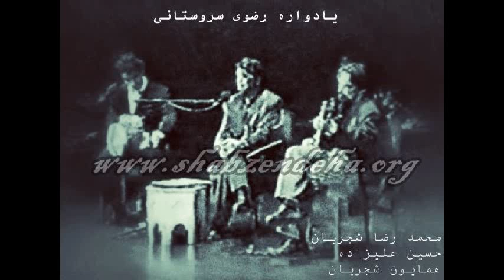Shajarian & Alizadeh - Yadvareh Razavi Sarvestani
من آن نیم که دل از مهر دوست بردارم
و گر ز کینه ی دشمن به جان رسد کارم
نه روی رفتنم از خاک آستانه ی دوست
نه احتمال نشستن، نه پای رفتارم
کجا روم که دلم پای بند مهر کسی ست
سفر کنید رفیقان که من گرفتارم
در آن قضیه که با ما به صلح باشد دوست
اگر جهان همه دشمن شود چه غم دارم

ياران موافق همه از دست شدند
در پاي اجل يكان يكان پست شدند
بوديم به يك شراب در مجلس عمر
يك دور ز ما پيشترك مست شدند